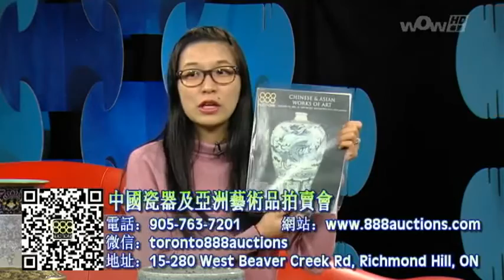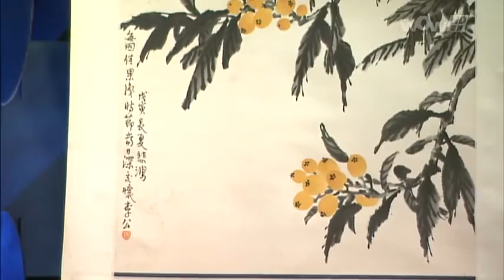Chinese Ceramics & Asian Works of Art 02/04/2016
888 Auctions is proud to present a collection of 480 fine Asian antique items:

Categories
Paintings & Textiles: Lot 1-72
Snuff Bottles: Lot 73-89
Stone: Lot 90-127
Nephrite: Lot 128-155
Jadeite: Lot 156-190
Jewellery & Watches: Lot 191-205
Ceramics: Lot 206-378
Money and Stamps: Lot 379-389
Metalware & Miscellaneous:Lot 390-409
Natural History: Lot 410-439
Wood & Wine & Furniture: Lot 440-480